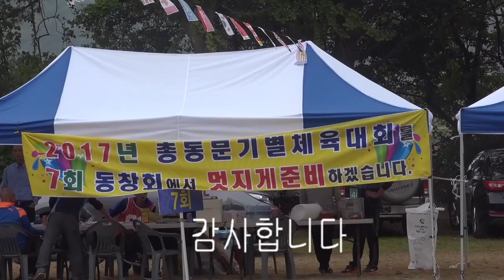2016 홍성공고 총동문 기별체육대회_대회장 6기고진규_JIN 4K 161016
대전한마음이벤트기획_행사문의 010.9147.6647